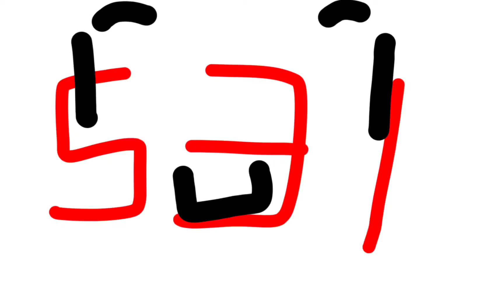Tatar alphabet lore | 531 | Простые цифры лор